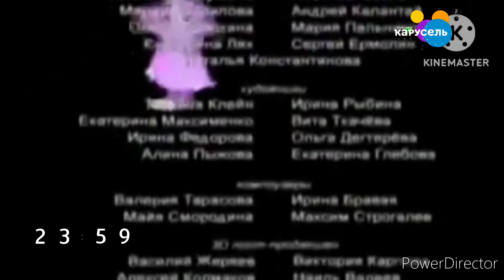Куранты со Старым новым годом+Смена логотипа на обычный (Карусель Зайчики, 14.01.2023)